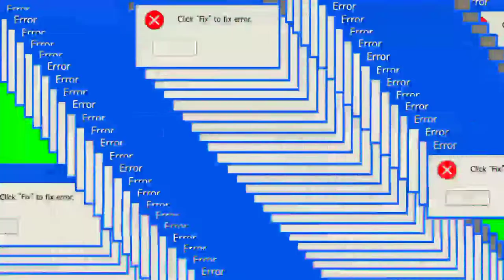Glitch Effect Green Screen Transitions Pack _Copyright Free_Landscape 16x9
Green Screen Transitions, Chroma Key Video Transitions, No copyright videos

Try to add Basic Transition Effects with Green Screen Transitions (like ~ Crossfade/Dissolve). May it gives a better view.

Glitch Effect Green Screen Transitions in this video.

For 16x9 Landscape Resolution Videos.

Go to Channel For More Green Screen Videos